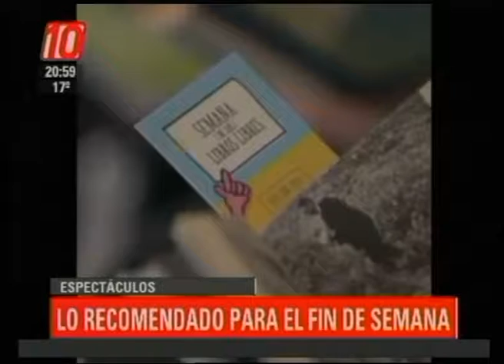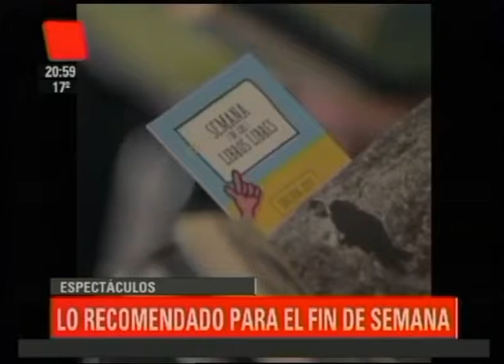Espectáculo: Agenda para el fin de semana